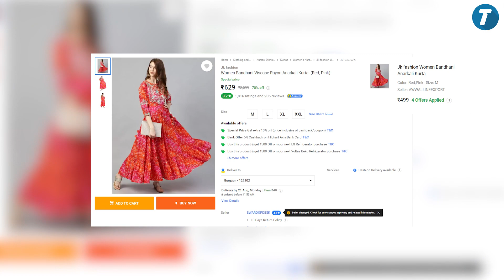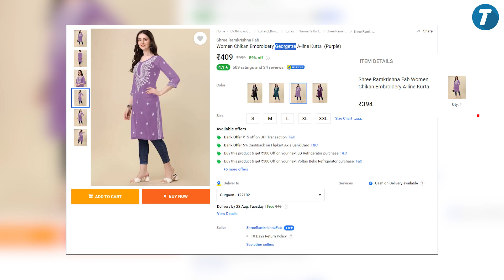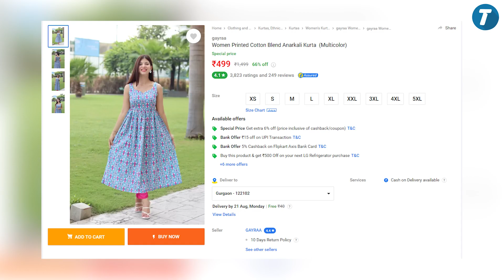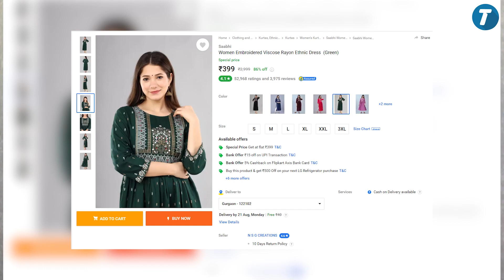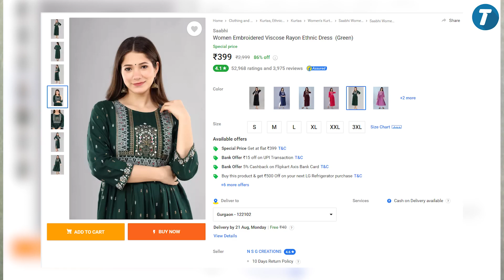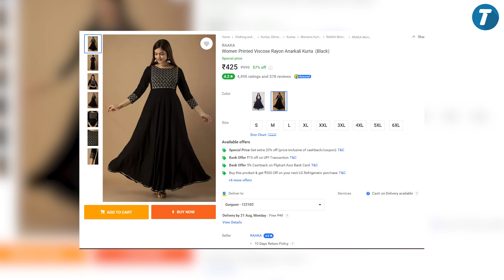BEST 5 Kurti Under 500 for Rakhi| Flipkart Festive Wear Haul | Raksha Bandhan Special Kurti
No doubt, there are numerous options when it comes to ethnic wear, but picking the right dress for a festive occasion like Raksha Bandhan can be too overwhelming! Don’t fret, this Rakhi Special Haul video is your guide. On Flipkart, you can find trendy and affordable Indian wear on budget-friendly prices. We have provided top 5 Rakhi Kurti under 500 from Flipkart which you can wear on this Raksha Bandhan. Spread love by sharing this Flipkart festive wear haul video with your friends and family.

Rakhi kurti links -

4) Saabhi Rayon Ethnic Dress  (Green) -
5) Gayraa Anarkali Kurta (Blue)

Video chapters
0:00 -Intro
0:40 -Jk fashion Anarkali Kurta
2:21 -Shree Ramkrishna Fab ChikanKurta
3:44 -Gayraa Anarkali Kurta
4:51 -Saabhi Rayon Ethnic Dress
6:12 -RAAKA Rayon Anarkali Kurta
7:36 -Outro

FOR SUPPORT WHATSAPP CHAT: 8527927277 ______________________________________________________________________

CREDITS:
TALKCHARGE - Video Marketing Team ______________________________________________________________________

ABOUT OUR CHANNEL: TalkCharge
- The Extra Cashback App! Our Channel will keep you informed about
- All the Ongoing Online Sales
- Ways To Get Maximum Discount & Cashback on all your online shopping - Real hacks to Save on your travel bookings
- How to transfer your Cashback to Bank Account?
- TalkCharge Office Stories' and so much more! ______________________________________________________________________

ABOUT TALKCHARGE:
* Additionally, TalkCharge also provides services like Recharges, Utility Bill Payments (Post-paid, Landline, Electricity, Water or Gas), and E-GiftCards (Flipkart, BigBazaar, Croma, and more)
* We are live with our Android App, IOS App, Website, and M-site for your Coupon & Cashback needs! Currently, we are trusted with 2 Million+ Users and 1500+ Partners like Amazon, Flipkart & more.

THIS VIDEO WAS CREATED WITH UTMOST CARE & SOCIAL DISTANCING.

THIS VIDEO IS CREATED PURELY FOR THE TALKCHARGE YT FAMILY.

TalkCharge Technologies Pvt Ltd